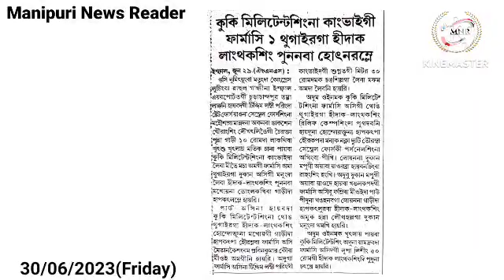👉Kuki Militant Singna Kangvai gi Pharmacy Ama Thugairaga Hidak Langthaksing Punanaba Hotnaramle